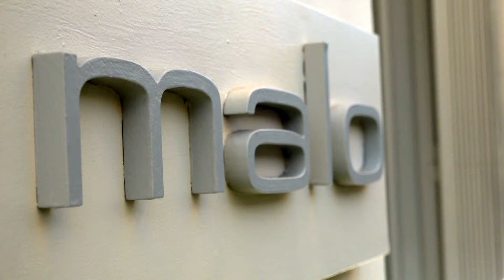Malo Events: 50 Years of Charme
"50 Years of Charme", the event in Forte dei Marmi that celebrated Malo's 50th anniversary. Between a laugh, a dance and the special Fashion Show, live again with us the atmosphere of a magical night on the beach.